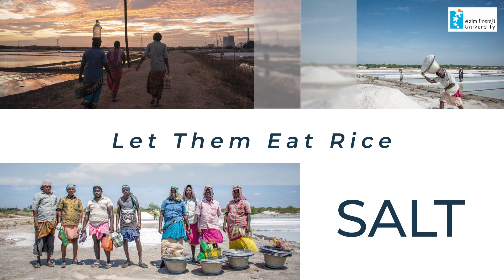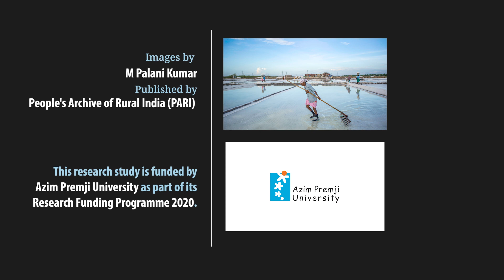Let Them Eat Rice: Salt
The video series is based on the research study titled ‘Let Them Eat Rice’, on seven crops in Tamil Nadu. These stories was crafted by Aparna Karthikeyan and published by People's Archive of Rural India. This research study is funded by Azim Premji University as part of its Research Funding Programme 2020.

'The Rani of Thoothukudi's Salt Pans' traces the life of S. Rani, a 60-year-old salt pan worker, against the larger canvas of salt production and state apathy. For six months every year, salt pan workers in Tamil Nadu’s Thoothukudi district labour under a blazing sun to harvest the most common kitchen staple: salt. With a history section, including Sangam era references, sections on work, wages, health, process and policies, this multimedia piece captures the exploitative working conditions of salt pans.

Besides highlighting the poorly paid labour, drudgery and health risks, the story reveals the complete lack of social security for the workers, the majority of whom are doubly disadvantaged by caste and gender.

The photos for the story have been captured by M. Palani Kumar.

Speaker Profile:

Aparna Karthikeyan is an independent journalist, author and Senior Fellow, PARI. Her non-fiction book 'Nine Rupees an Hour' documents the disappearing livelihoods of Tamil Nadu. She has written five books for children. Aparna lives in Chennai with her family and dogs.